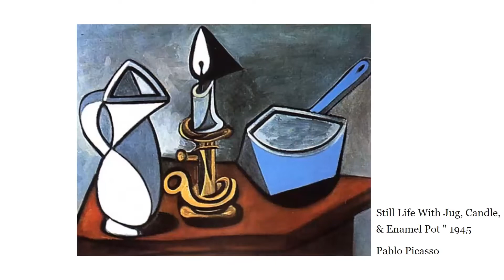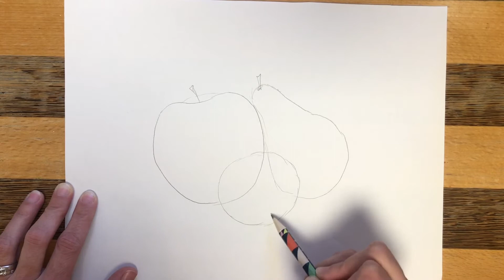K/1 Still Life lesson 3